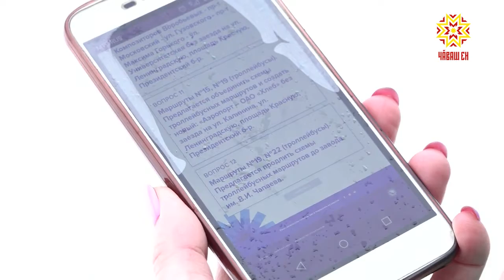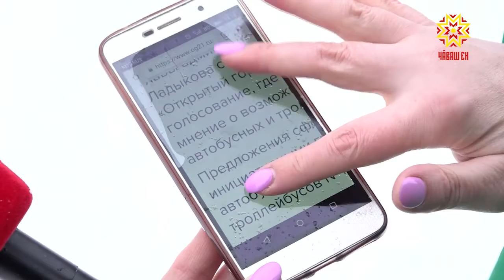Администрация города Чебоксары продолжает изучать мнение жителей о транспортном обслуживании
Напомним, транспортная реформа стартовала 1 декабря и горожане предложили скорректировать ряд новых маршрутов. С 25 по 29 декабря идет голосование на портале «Открытый город».